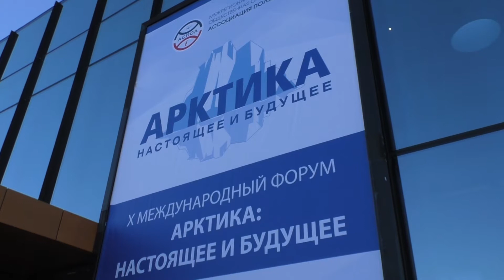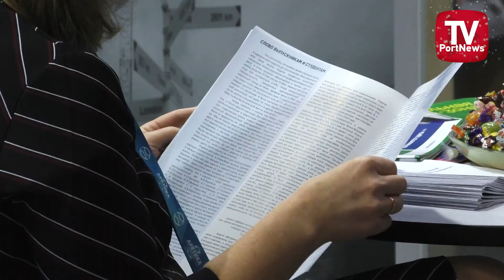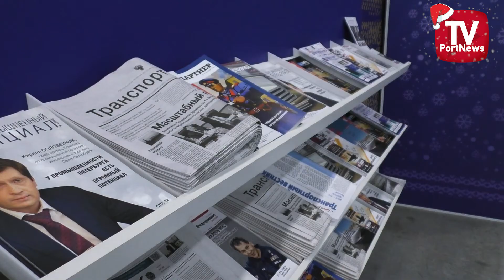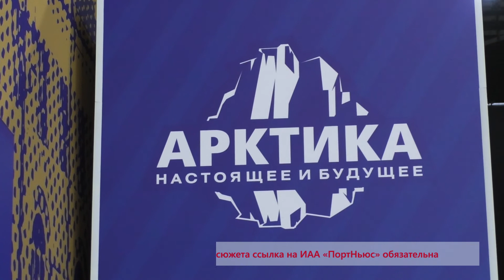В Петербурге прошел Х Международный форум «Арктика: настоящее и будущее»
Представители органов власти, бизнеса, общественности и научных кругов обсудили пути развития Российской Арктики. В этом году форум собрал более тысячи участников, многие из которых присутствовали по видеосвязи, но были и делегаты из разных регионов России.

Участники форума определили цели и основные направления государственной политики России в регионе до 2035 года, стратегию развития арктической зоны, строительство инфраструктуры для грузовых перевозок по Северному морскому пути, поддержку предпринимателей в Арктике, внедрение цифровых технологий и проведение научных исследований.

Огромную роль в развитии Арктики играет Северный морской путь — единственная магистраль, связывающая все субарктические и арктические районы России. Много средств и сил вкладывается в обеспечение безопасности при его использовании.

В настоящее время с учетом продления комплексного плана модернизации инфраструктуры до 2030 года запланировано строительство 19 судов ледового класса различного назначения, все они предназначены для работы в Арктике. Также до 2030 года будет построено три береговых базы обеспечения аварийно-спасательного флота для стоянки этих судов и их снабжения. Новые базы появятся в Тикси, на Диксоне и в Певеке. Сейчас уже существуют базы в Мурманске, в Архангельске и на Дальнем Востоке.

Итогом работы форума стала резолюция, которая аккумулирует инициативы участников и будет направлена в профильные комитеты Совета Федерации, Госдумы, Правительство РФ и государственную комиссию по развитию Арктики для совершенствования законодательства и государственного регулирования в сфере устойчивого развития арктической зоны России.